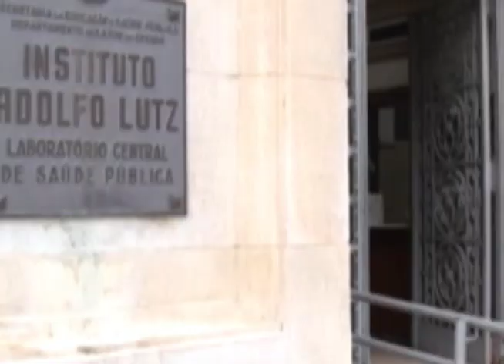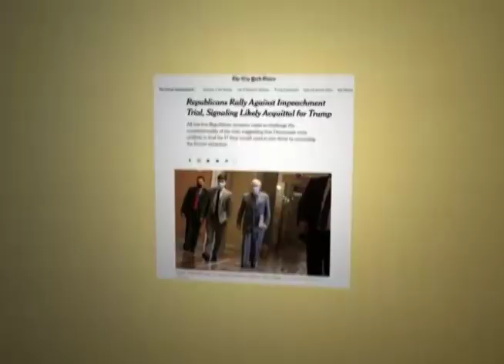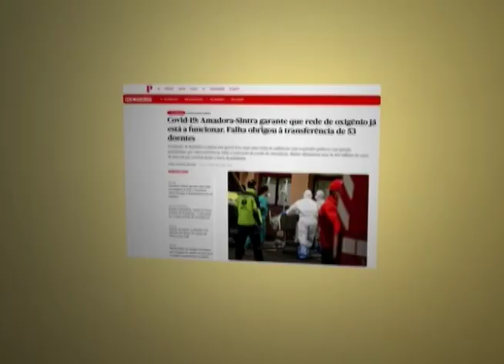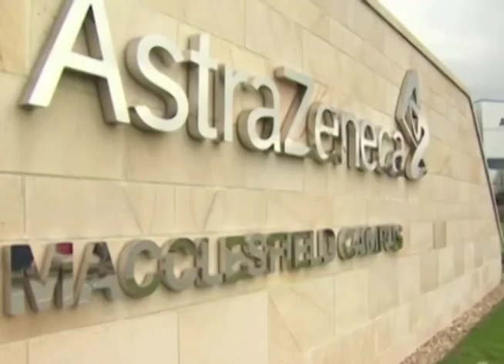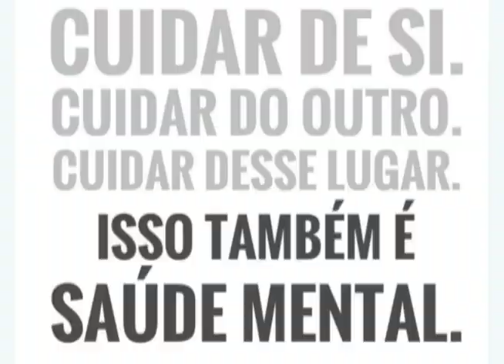Canção Nova Noticias Edição da Manhã 27/01/2021